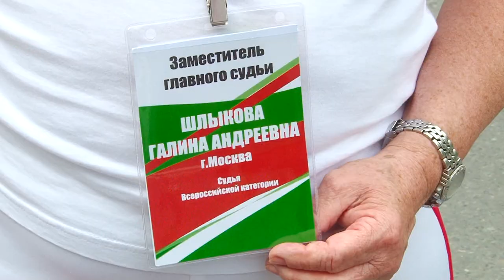Лыжероллеры - 2018. Гонка преследования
Саров принимает Первенство России по лыжероллерному спорту среди юношей и девушек до 21года. Во второй день соревнования прошли на улице Строителя Захарова.